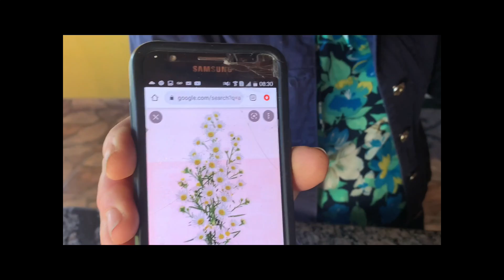MOSTREI DETALHES DO CASAMENTO | FOMOS ESCOLHER AS ROUPAS | LANCHÃO NA FRIGIDEIRA | CLAREANDO O DENTE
🔴Me sigam também no INSTAGRAM clicando no link abaixo: ⤵️